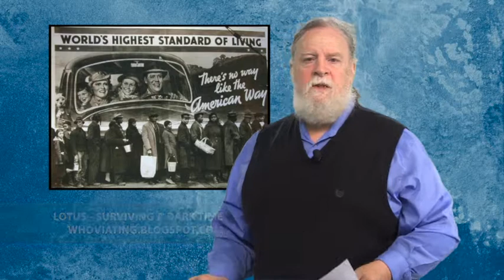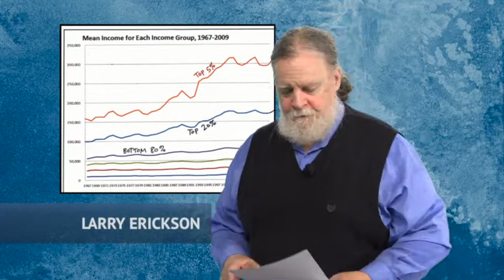Left Side of the Aisle #119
for the week of August 1 - August 7, 2013

This week:

- Update 1: NC passes abortion restrictions
- Update 2: Impact of gutting of Voting Right Act increasing
- Clown Award: Lauren Green, Fox News
- Outrage of the Week: List of al-Qaeda's "associated forces" is classified
- Food Stamp (SNAP) benefits to be cut in November
- On the Bradley Manning verdict

For sources used, see
Lotus - Surviving a Dark Time